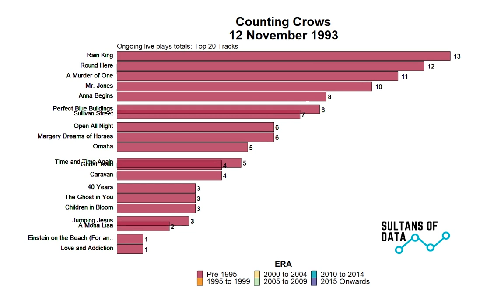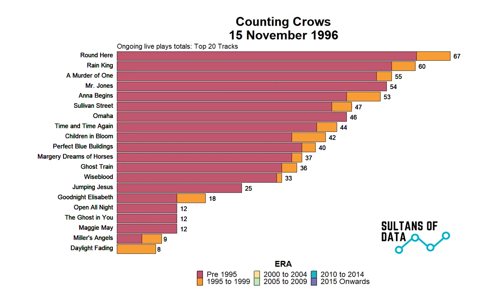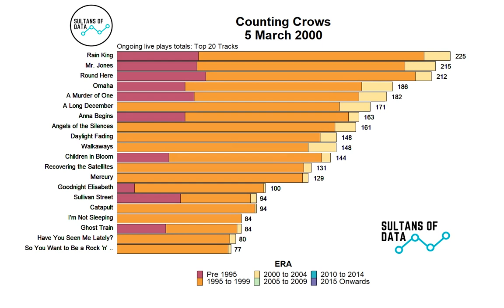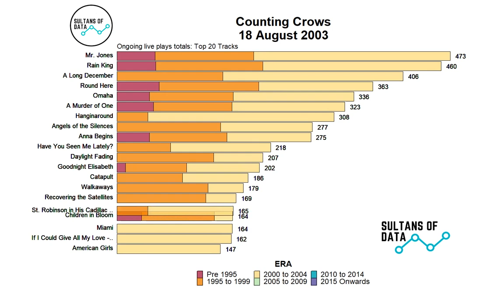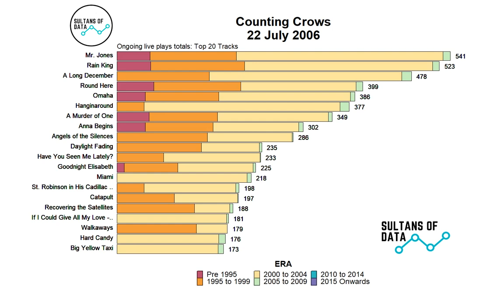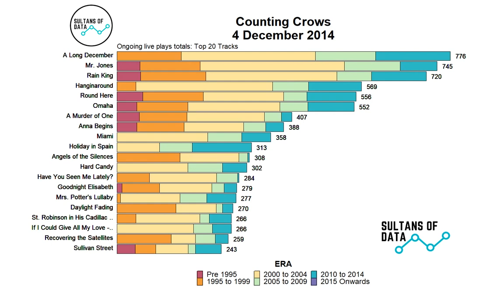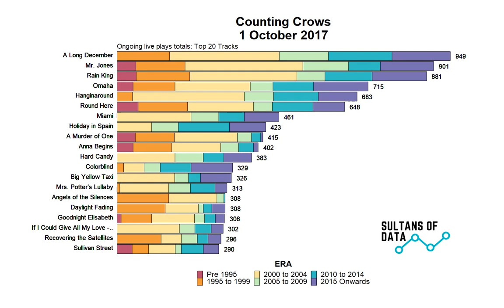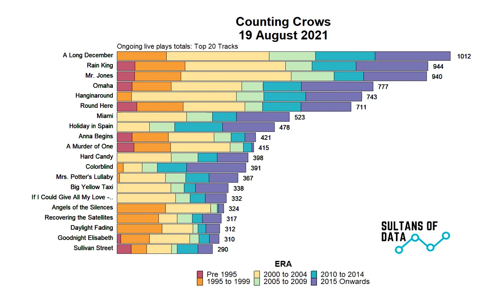Counting Crows: most played live tracks, ongoing totals through the decades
Counting Crows formed in 1991 and have gone on to sell more than 20 million albums worldwide and receive Grammy and Academy award nominations. Over their career they have played well over 1000 live shows across many countries and have played around 300 different songs live. From all their touring which songs have they played live the most? and how do the totals change over the course of their career?